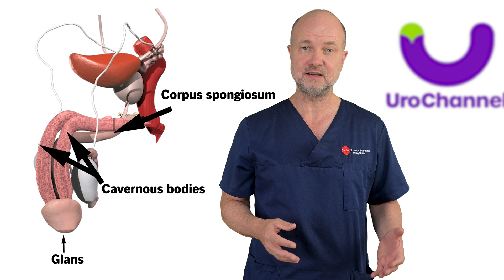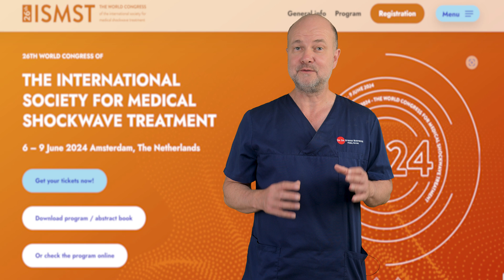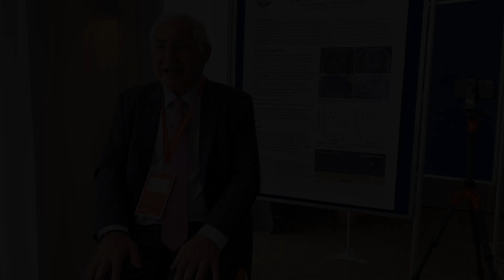a SOFT PENILE TIP spoils everything! | UroChannel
Soft glans syndrome is a rather unknown cause of erectile dysfunction. In this video on UroChannel, Dr. med. Dr. phil. Stefan Buntrock, a urologist from Göttingen, addresses this important condition. Genereally, erectile dysfunction (ED) is a prevalent issue affecting many men globally, defined as the inability to achieve or maintain an erection sufficient for satisfactory sexual performance. Among the various manifestations of ED, one particularly challenging form is soft glans syndrome, also known as cold glans syndrome or glans insufficiency syndrome. This condition is characterized by the penis becoming erect while the glans, or the tip of the penis, remains soft, leading to instability and complications during intercourse.
Anatomically, the penis consists of three primary tubes of erectile tissue: the two cavernous bodies and the corpus spongiosum. The glans is part of the corpus spongiosum, which, although not crucial for overall penile rigidity, is essential for stability during an erection. While soft glans syndrome is relatively rare, it is crucial for healthcare professionals to inquire about it when assessing erectile dysfunction in patients.
In a detailed interview with Prof. Goldstein at the 2024 annual congress of the International Society for Medical Shockwave Treatment, several aspects of this condition were explored. Prof. Goldstein, a leading expert in sexual medicine, discussed the difficulties in treating soft glans syndrome and highlighted potential causes such as fibrosis of the corpus spongiosum. He noted that this fibrosis could result from various factors, including certain medications, physical trauma, or activities like excessive bicycling and jelqing.
Treatment options for soft glans syndrome are complex and varied. They include intracavernous and intraspongiosal injections of vasoactive agents to promote glans rigidity, as well as mechanical devices to enhance glans firmness. Prof. Goldstein emphasized the importance of addressing both the corpus spongiosum and the corpus cavernosum to manage this condition effectively. His insights underline the necessity for comprehensive evaluation and innovative treatment strategies in addressing erectile dysfunction, particularly soft glans syndrome.